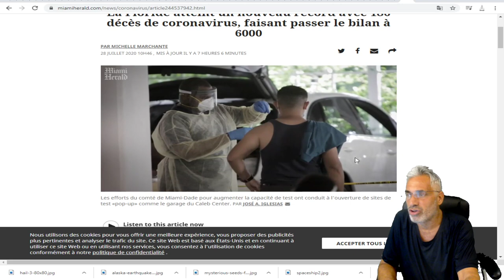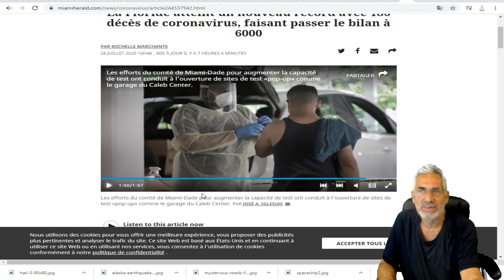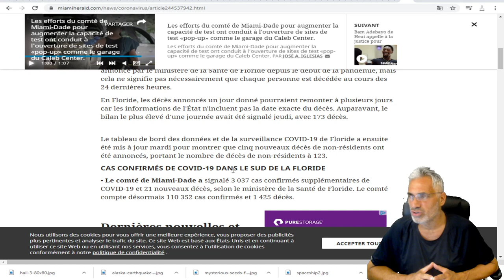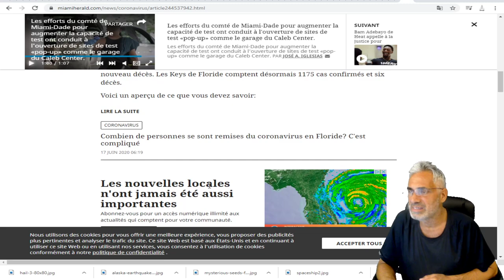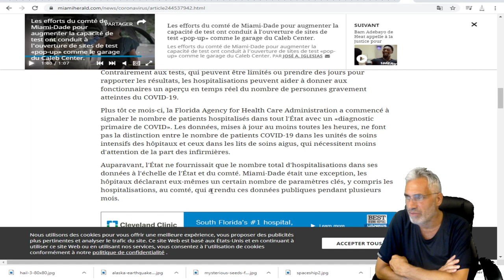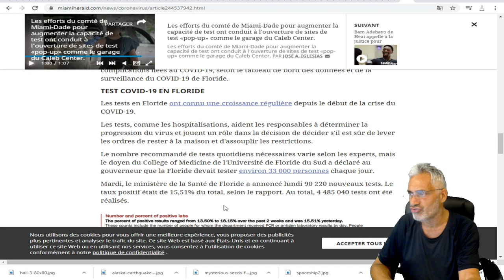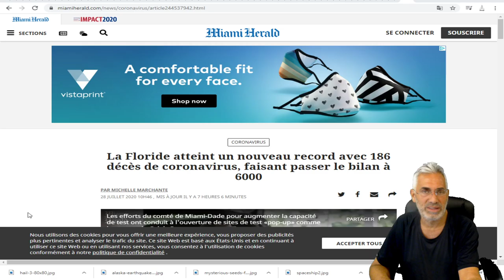La Floride atteint un nouveau record avec 186 décès de coronavirus, faisant passer le bilan à 6000.